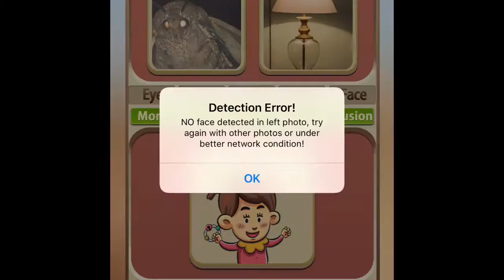moth and lamp have a baby( goes wrong!!!!)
In this adventure we trying see moths and lamps baby.

Find all of his songs and download them for free

Category
Music

The song Megalovania, from the indie RPG Undertale. Composed by Toby Fox.

This is a recurring theme in his work. It originated in his Earthbound Halloween Hack as the final boss theme and since then has made appearances in his other musical works, like Homestuck.

GO PLAY UNDERTALE